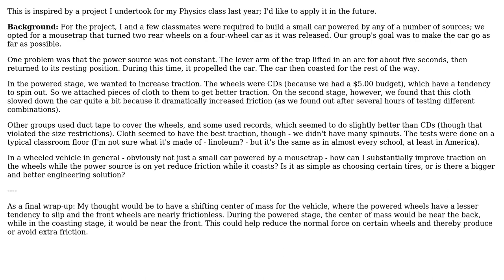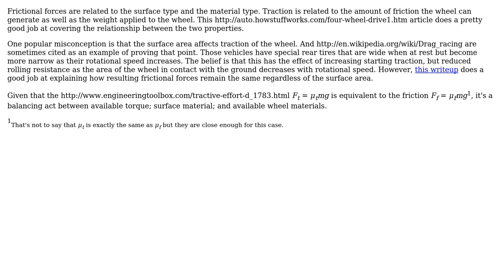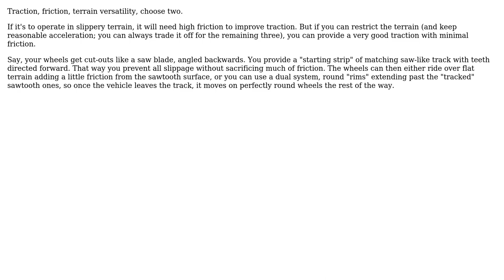Engineering: How can I improve traction on a wheeled vehicle yet reduce friction? (5 Solutions!!)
Engineering: How can I improve traction on a wheeled vehicle yet reduce friction?

With thanks & praise to God, and with thanks to the many people who have made this project possible! | Content (except music & images) licensed under CC BY-SA | Music | Images & others | With thanks to user Will.W user SF. user JedF user HDE 226868 user Adam Miller user 706Astor and the Stack Exchange Network Trademarks are property of their respective owners. You are responsible for your own actions.